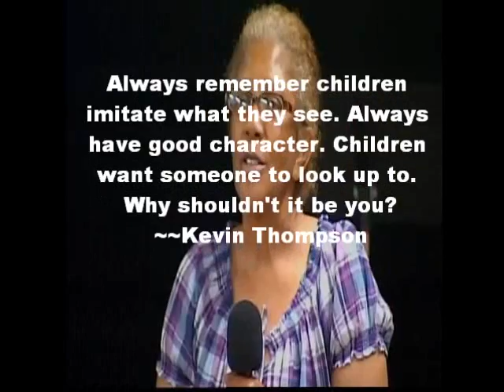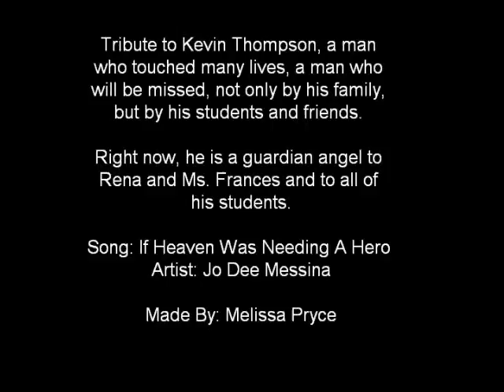Kevin Thompson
Dedicated to a wonderful son, brother, friend and teacher. You will be missed!